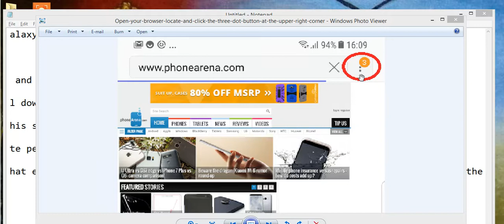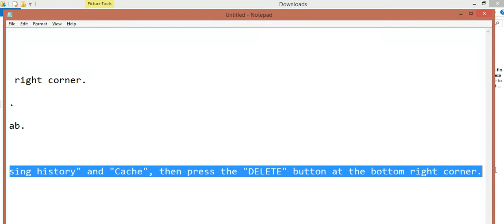How to Delete Your Samsung Galaxy S8 S8+ Browser History